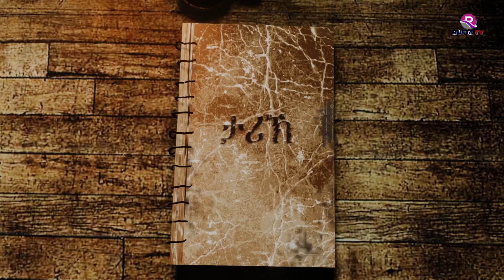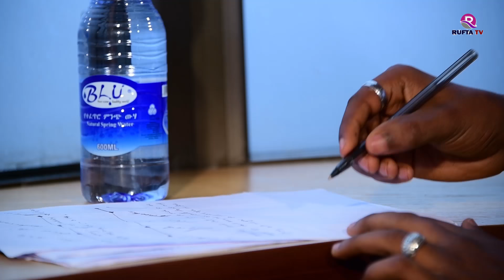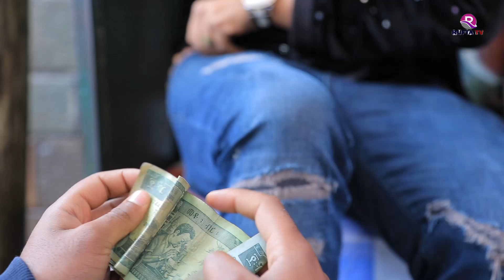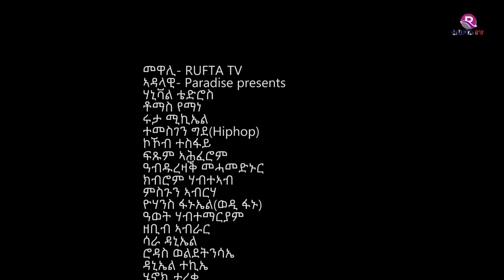NEW ERITREAN MOVIE 2020 - DEGSI TARIK - ENG. MISGUN ABRHA PART 11 - ደግሲ ታሪኽ ብኢንጅ. ምስጉን ኣብርሃ 11 ክፋል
RUFTA TV - NEW ERITREAN MOVIE 2020 - DEGSI TARIK - ENG MISGUN ABRAHA PART 11 - ደግሲ ታሪኽ ብኢንጅ. ምስጉን ኣብርሃ 11 ክፋል.